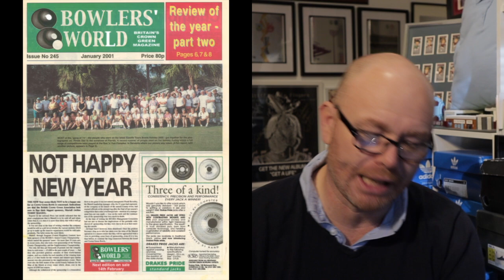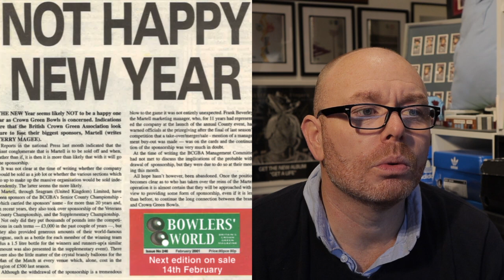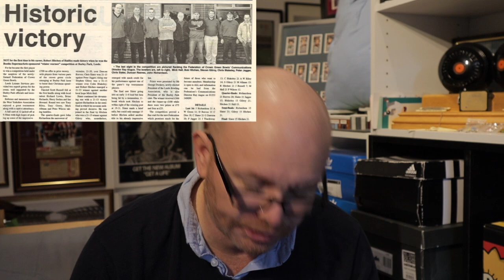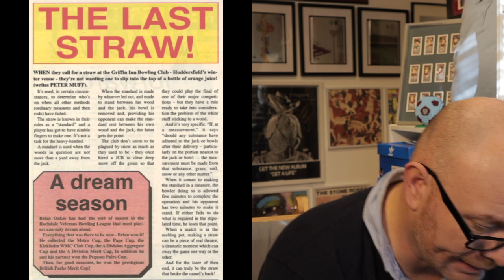Bowlers' World - Blast From the Past January 2001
A look back at some of the issues raised in the Bowlers' world at the start of the 21st Century